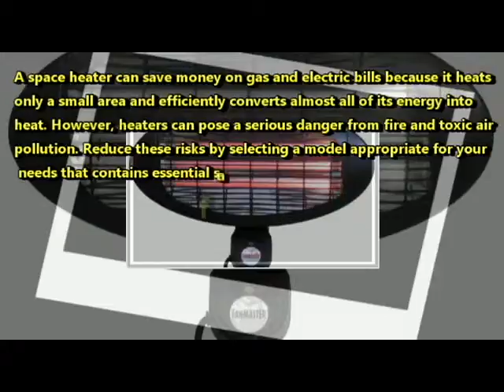How to Buy a Space Heater?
A space heater can save money on gas and electric bills because it heats only a small area and efficiently converts almost all of its energy into heat. However, heaters can pose a serious danger from fire and toxic air pollution. Reduce these risks by selecting a model appropriate for your needs that contains essential safety features.